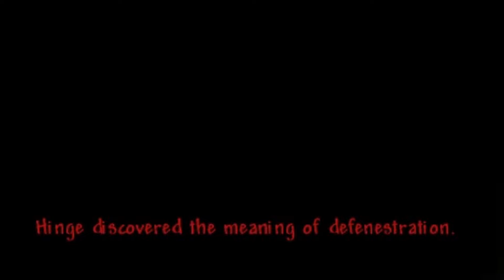Two Noobs Play Terraria For The First Time In YEARS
Hinge later stole my kite.

Terraria is a 2D sandbox game with gameplay that revolves around exploration, building, crafting, combat, survival, and mining, playable in both single-player and multiplayer modes. The game has a 2D sprite tile-based graphical style reminiscent of the 16-bit sprites found on the Super NES.